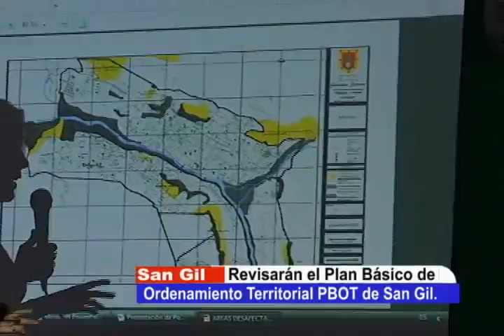REVISARÁN EL PBOT DE SAN GIL